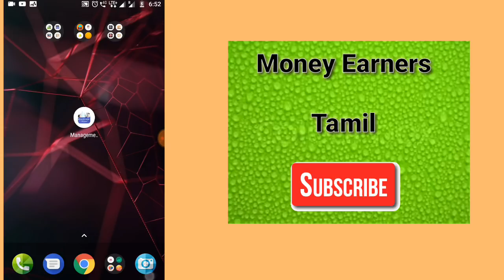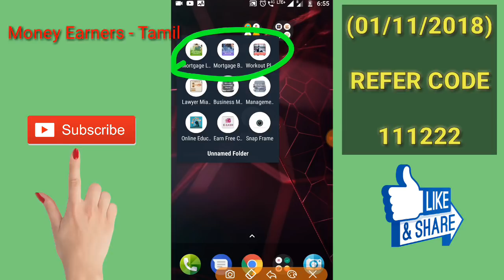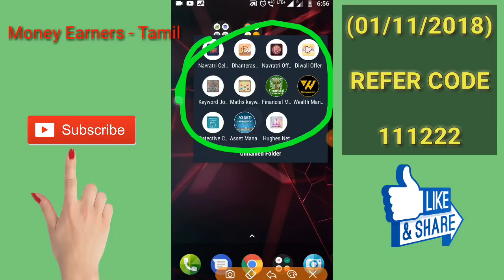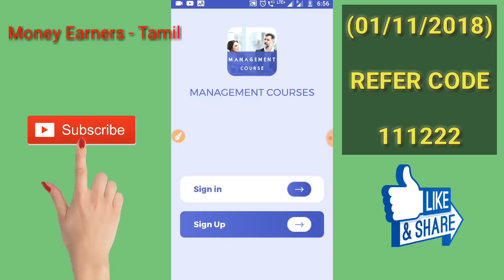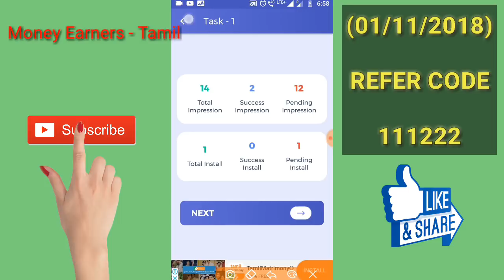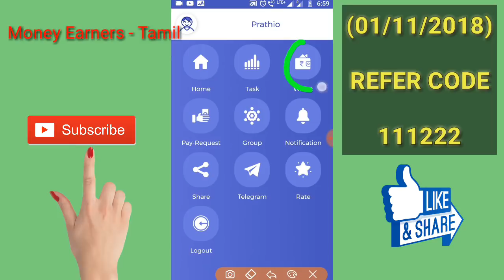New Earning App & Currently Pending Apps All Details (01/11/2018) || Must Watch All || Tamil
🎉NEW LONGTIME APPS VIDEOS LINK🎉